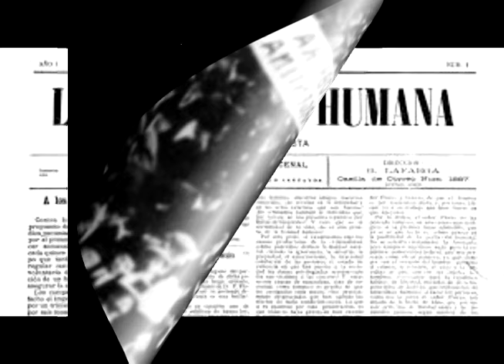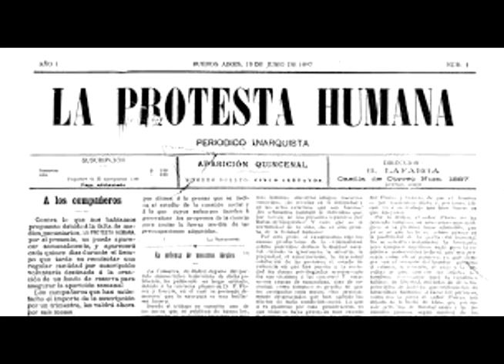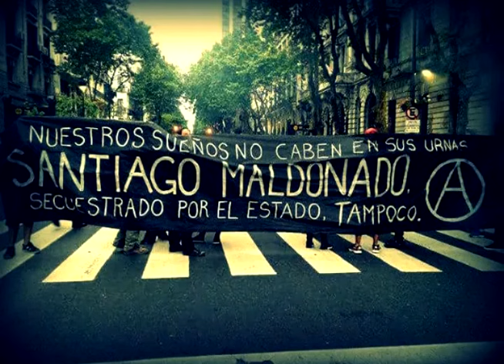Anarchism in Argentina by Chuck Morse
For questions, comments or to get involved send us an e-maill at audibleanarchist(at)gmail.com

Since the Argentine Anarchists are trending in the news cycle recently it seemed a good opportunity to release this short intro to the history of the movement.